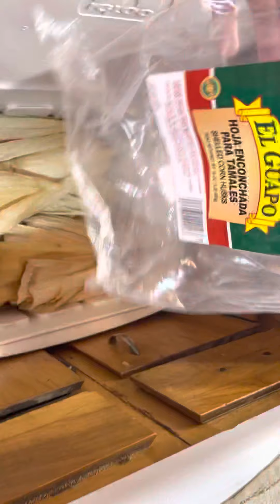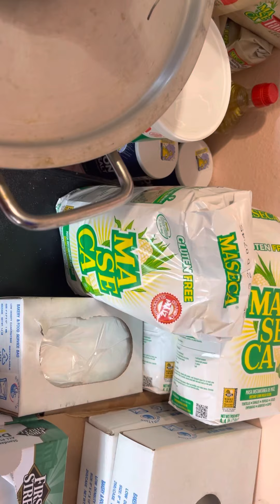LIMPIANDO OJAS PARA LOS TAMALES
Hola amigos y amigas gracias por visitar mi canal..